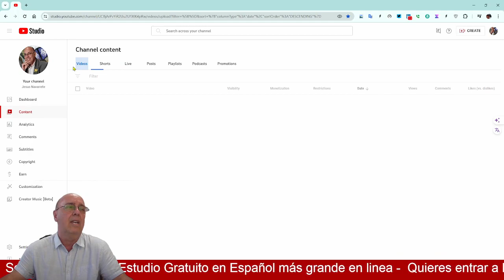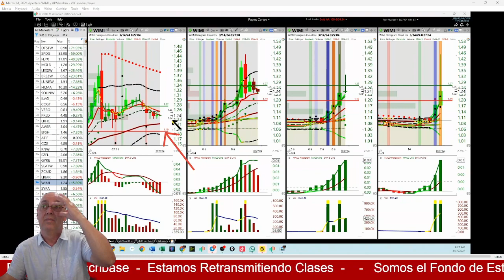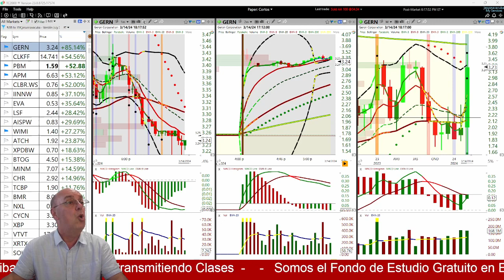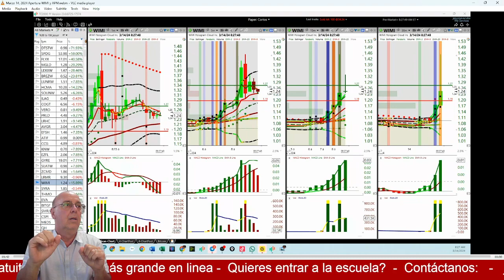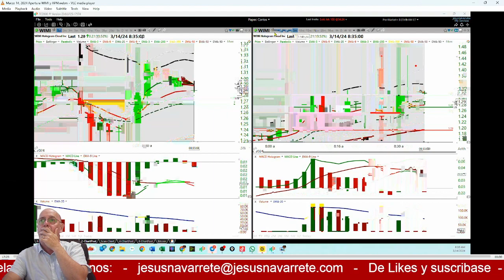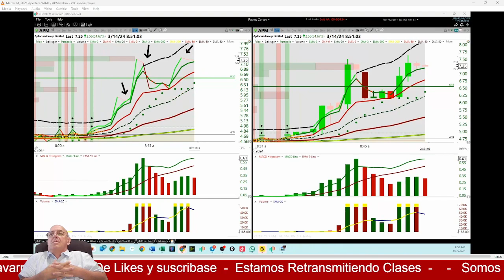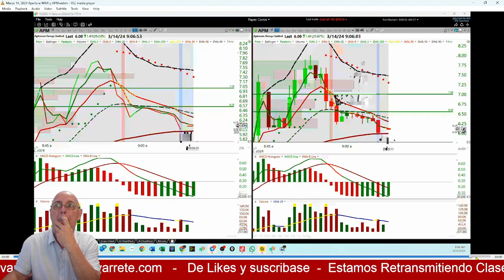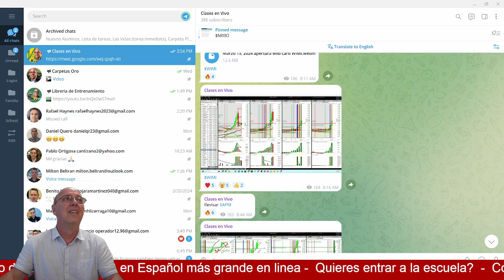Marzo 14, 2024 Operación en tiempo real con una Wild Card $WIMI y $APM